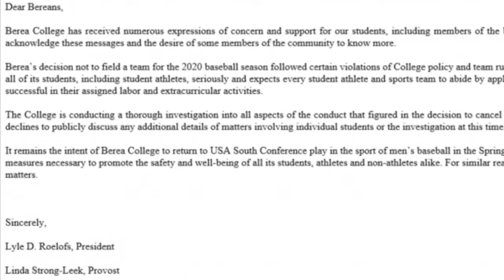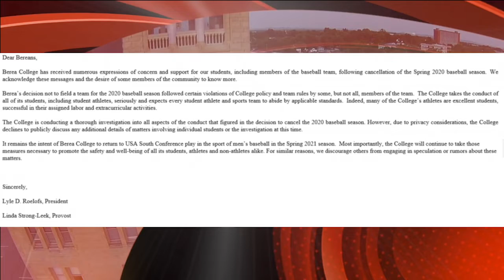Afternoon News Brief 2-19-2020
Berea College releases letter regarding baseball team, A local perspective of the Coronavirus in china from a Berea native,  Collision on third street causes damage to utility break and a water main break